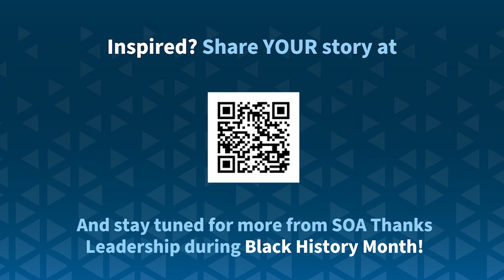Black History Month: SOA Thanks Leadership Series – Part 1 of 4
Jeffrey Johnson, FSA, MAAA, introduces long-standing members John Robinson, FSA, MAAA, FCA, and Stafford Thompson Jr., FSA, MAAA, as they engage in a candid conversation about their personal journeys and how these experiences led them to the path of becoming actuaries. This video is part 1 of 4 of the SOA’s Thanks Leadership Series celebrating Black History Month. Inspired?

Want to keep up with the latest SOA news?
Facebook: Society of Actuaries
LinkedIn: Society of Actuaries
X: @SOActuaries